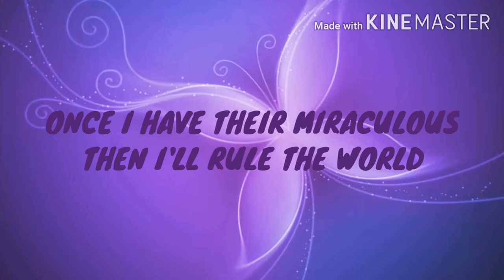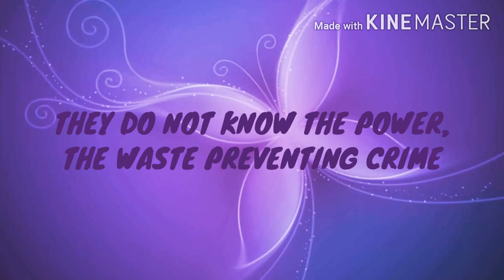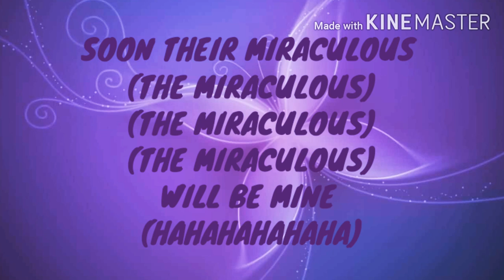July 30, 2020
MIRACULOUS HAWK MOTH SONG
 LYRICS